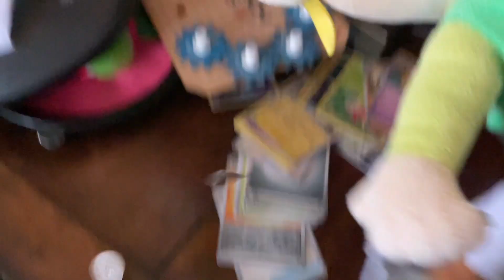Links adventure s3 ep.1